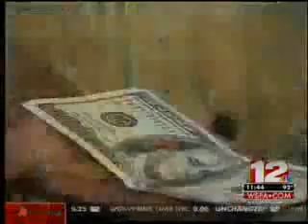William Bowman receives "Cash for Kindness"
William Bowman, Visually Impaired People, Inc (VIP) - CEO, was recognized by WSFA-TV in Montgomery, Alabama for his efforts to serve the visually impaired in the community. Learn more about  VIP's efforts at visuallyimpairedpeople.org